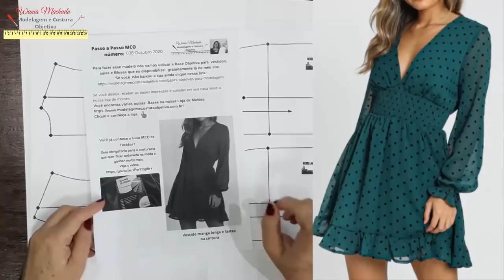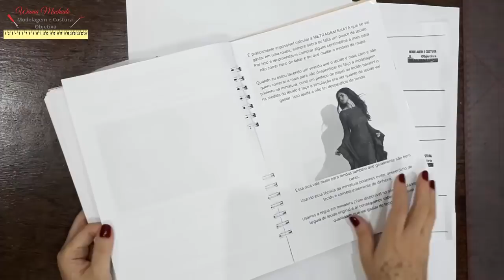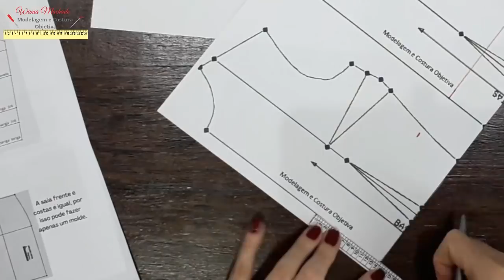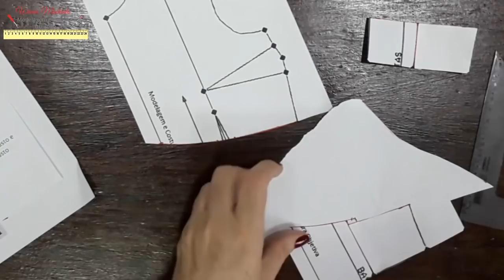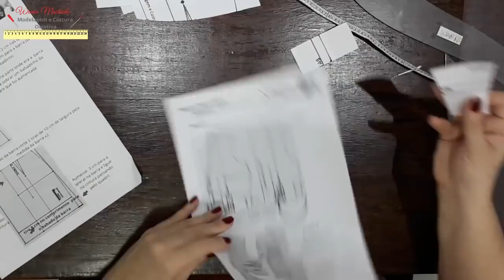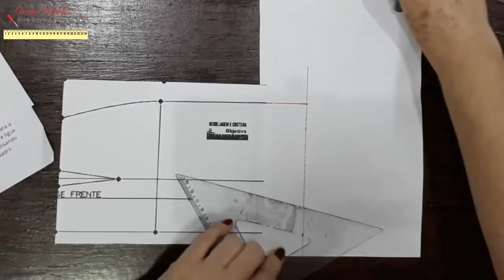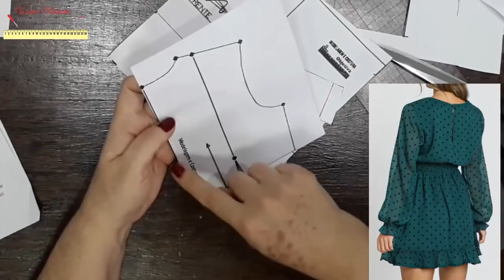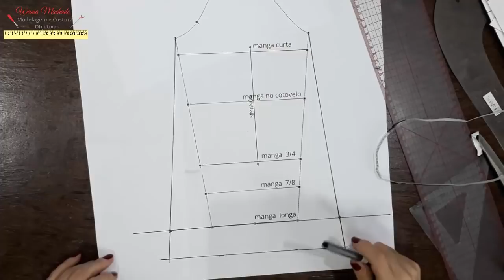DIY – Vestido Manga Longa com Lastex na Cintura – Passo a Passo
Olá Pessoal, prontos pra mais uma aula do nosso Passo a Passo MCO da semana?
Nossa aula de hoje é desse Vestido Manga Longa com Lastex -Passo a Passo.
Um modelo no estilo mais romântico e sem perder a elegância, você pode colocar no tamanho que quiser caso não goste dele tão curtinho.
Eu disponibilizei ontem pra vocês lá no meu site o PDF com a modelagem passo a passo desse Vestido Manga Longa com Lastex,, se você ainda não baixou acesse o site baixe o seu e já fique com ele em mão pra acompanhar nossa aula de hoje – DIY – Vestido Manga Longa com Lastex.

Ahh!! E se puder compartilhar eu fico muito feliz, isso me ajuda muito.

PARA BAIXAR O PASSO A PASSO EM PDF CLIQUE NO LINK ABAIXO

PARA CONHECER NOSSO GUIA MCO DE TECIDOS CLIQUE NO LINK ABAIXO

               -Para conhecer a loja de moldes e bases clique no link abaixo-

DIY Blusa Manga Japonesa com Babado – Passo a Passo

DIY Vestido com Elástico na Cintura e Manga Japonesa – Passo a Passo

  👗 Para fazer seus moldes você pode usar como base a Base Objetiva que disponibilizei gratuitamente para baixar e colar ou pode fazer suas próprias bases conforme ensinei aqui no canal.